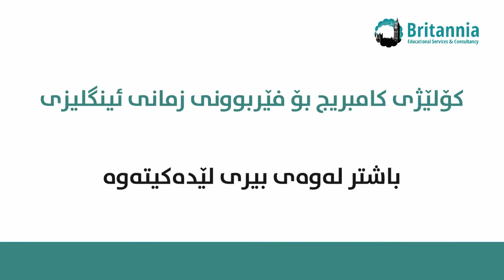١٠/٣/٢٠١٩ کۆرسەکانمان دەست پێدەکات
ناونووسین دەستی پێکردووە!
٠٧٥٠٧٢١١٥٦٢-٠٧٥٠٧٢١١٥٦٣